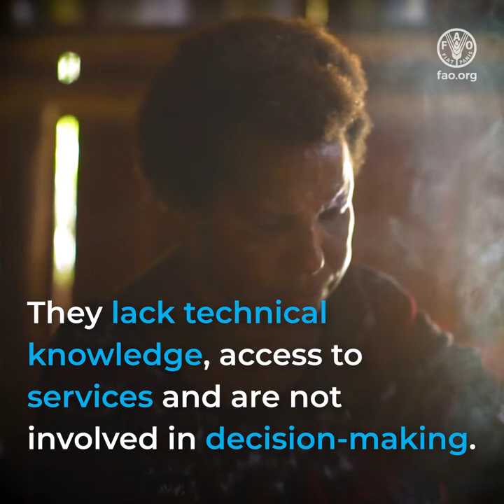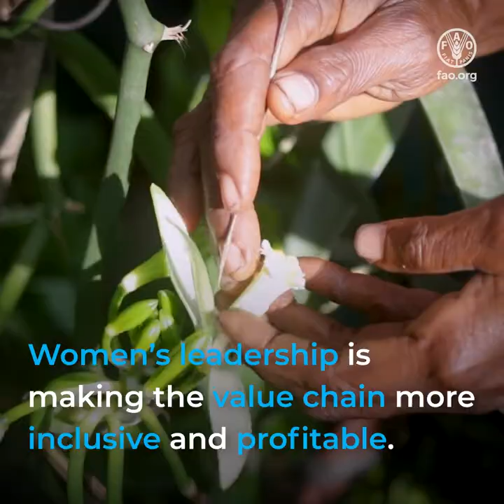Building better lives in Asia-Pacific through women empowerment and leadership in agriculture (sq)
In the Asia-Pacific region, FAO is working with its Member Nations to help them advance to the 2030 Agenda by achieving the Four Betters: better production, better nutrition, better environment and a better life – leaving no one behind. In Papua New Guinea, a major global source for vanilla, FAO with funding from the European Union is mainstreaming gender and youth participation in the vanilla value chain. Women’s leadership is improving livelihoods by making the value chain more inclusive and profitable.